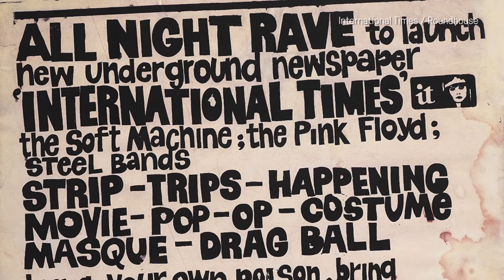Geoffrey Marsh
Geoffrey Marsh, Director of the V&A’s Department of Theatre and Performance and curator of the 2016 exhibition You Say You Want a Revolution? Records and Rebels 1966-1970  on how the counter-culture emerged in 1966 London and why the Roundhouse was so central to it.